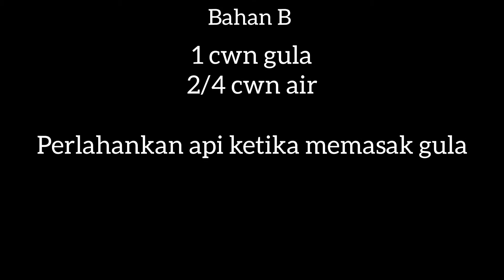EGG CARAMEL | PUDING KARAMEL TELUR SEDAP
Bahan A / Ingredients A

10 biji telur / 10 eggs
1 cwn gula / 1 cup sugar
1 tin susu cair / 300g liquid milk
1 tsp esen vanila / 1 tsp essen vanila
2 cwn air / 2 cups water

Bahan B / Ingredients B

1 cwn gula / 1 cup sugar
2/4 cwn air / 2/4 cup water